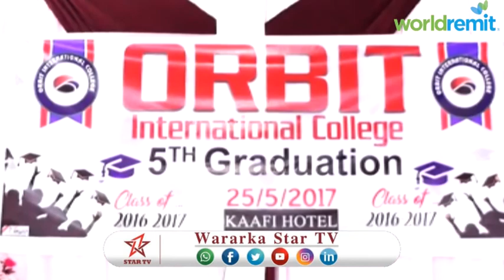DAAWO Dugsiga Orbit International College Burco Oo Xaflad Qalin Jabin Ah U Sameeyey Arday